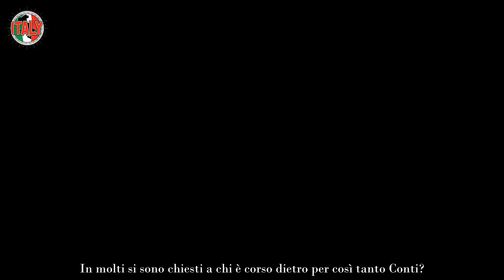Carlo Conti, il corteggiamento durato anni e no non si tratta della moglie! La confessione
Il corteggiamento durato anni di Carlo Conti, il quale l’ha “tampinato” per molto tempo. Ci spiace deludervi, ma non stiamo parlando di quello riservato a sua moglie, qui Conti è andato dietro per molto tempo ad un altro personaggio. Ecco la confessione shock che ha lasciato tutti senza fiato.

Carlo Conti è il noto conduttore televisivo, famoso per aver condotto programmi epici quali Tale e quale show, l’Eredità, Affari tuoi e così via. La sua bravura è conosciuta in tutta Italia, così come la sua gelosia nei confronti della sua privacy. Sappiamo che è sposato con la costumista, Francesca Vaccaro dal 2012 e i due hanno un figlio, Matteo. Dopo questo ci chiediamo, ma se la corte non l’ha fatta alla sua famiglia, a chi l’avrà fatta?